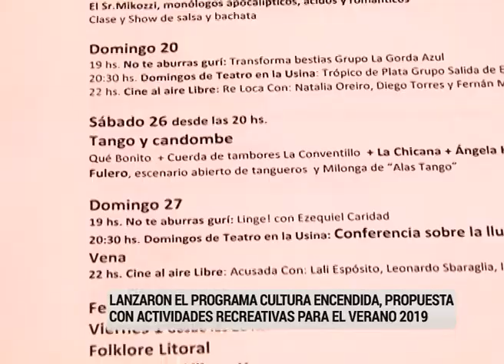Presentaron "Cultura Encendida", la propuesta para la temporada estival